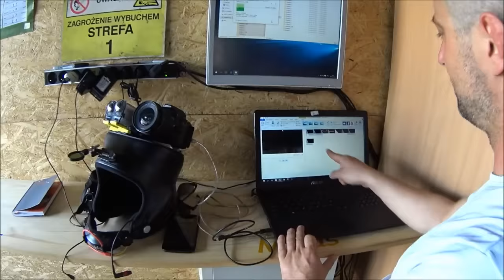Miras (Muz. "Louis Armstrong "Wonderful world"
Miras - Wspaniały numer trzy. Dziś zobaczymy jak wygląda Jego "dzień jak co dzień" na strefie Sydive Waw